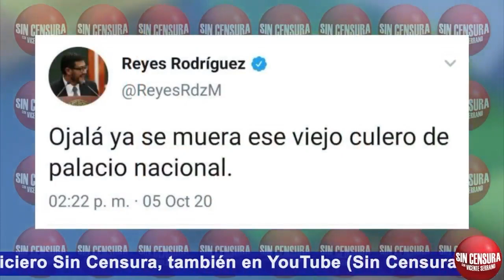ENRIQUELEGORRETA CONVENCIDO CON QUE MEJOR NO HAY QUE HACERLE CASO A LOS DESQUICIADOS DE FREENAAA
periodista independiente EnriqueLegorreta está convencido con que lo mejor es no hacerle caso a los desquiciados de FRENAAA… También nos habló de la lucha por el poder al interior de Morena y de las decisiones fuertes que se harán sobre Felipe Calderón